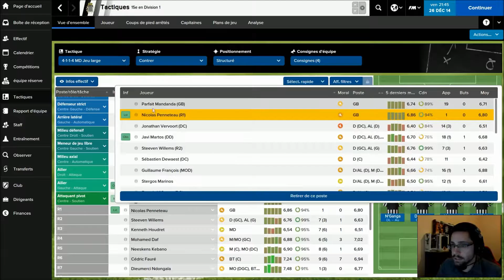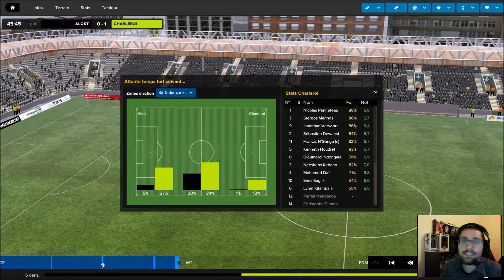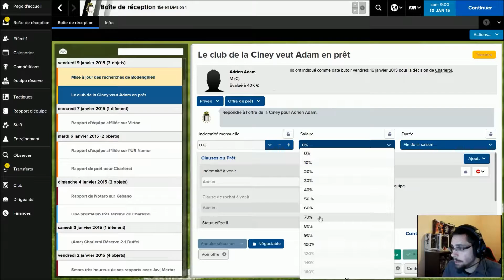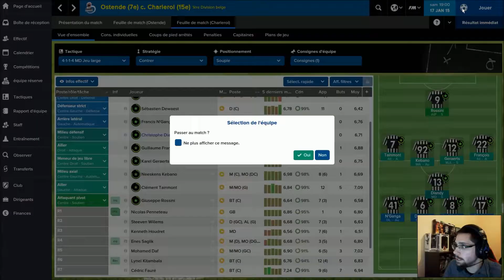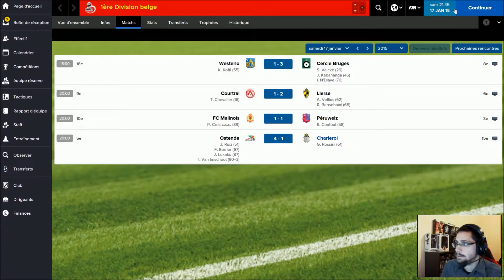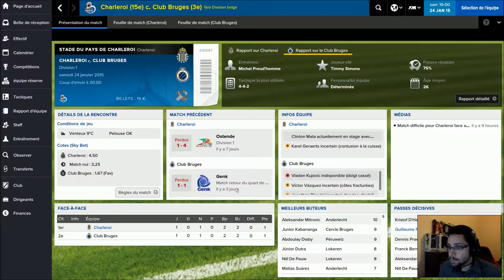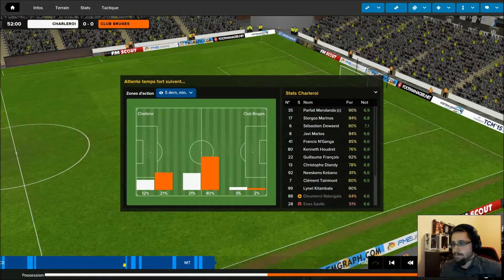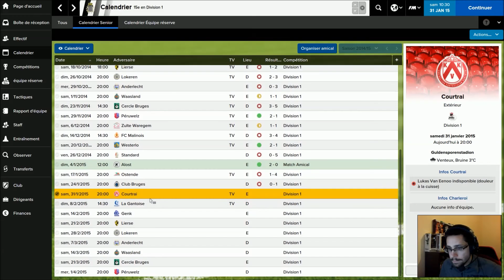Football Manager 2015 - Ep8 - Saison 1 - Charleroi - Mode Classic - FR HD PC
Début d'une nouvelle série sur Football Manager 2015 en mode classic avec le club belge de Charleroi, un challenge pas facile je vais essayer de faire de mon mieux. Bon visionnage @+